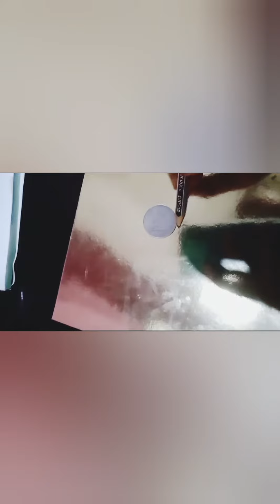Lakshmi devi pot making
Lakshmi devi pot making with coins
lakshmi devi attire